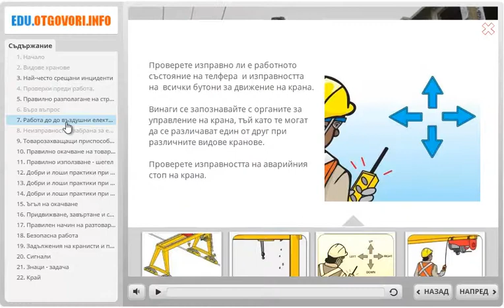Интерактивно онлайн обучение за повдигателни съоръжения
Съгласно чл. 58. на Наредба за безопасната експлоатация и техническия надзор на повдигателни съоръжения ползвателят е длъжен да осигури провеждане и документиране на първоначален и ежегоден инструктаж и проверка на знанията на лицата, които окачват товарите или товарозахващащите приспособления (прикачвачите) и на лицата, които управляват товароподемни кранове и електрически телфери.

Това онлайн обучение за безопасна работа с повдигателни съоръжения отговаря на изискванията на наредбата и е предназначено за прикачвачи и лицата, които управляват товароподемни кранове и електрически телфери.

Обучението е интерактивно! Материалът е представен на разбираем език, изисква участието на обучаемия и използва контролни въпроси за междинна проверка за разбирането на материята.